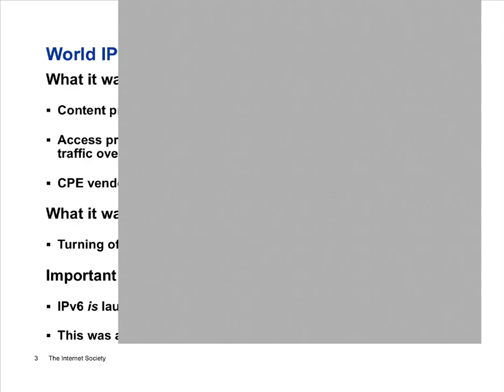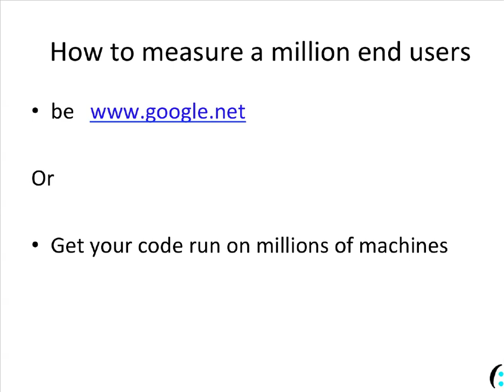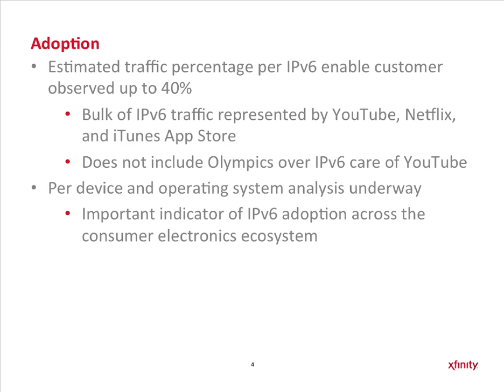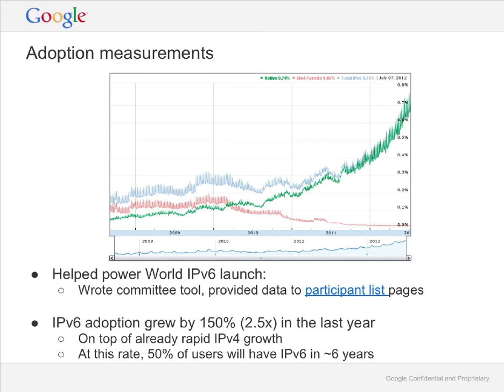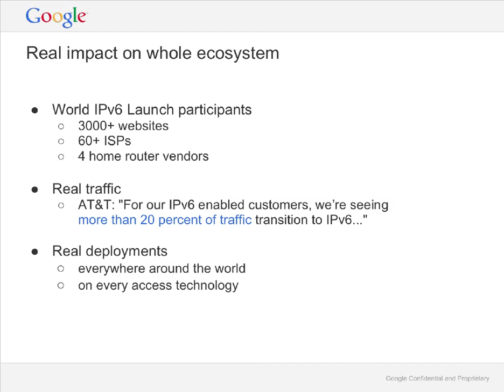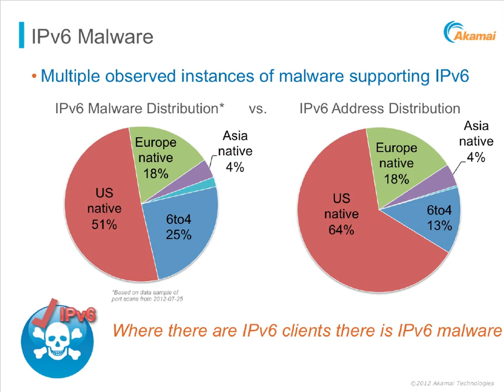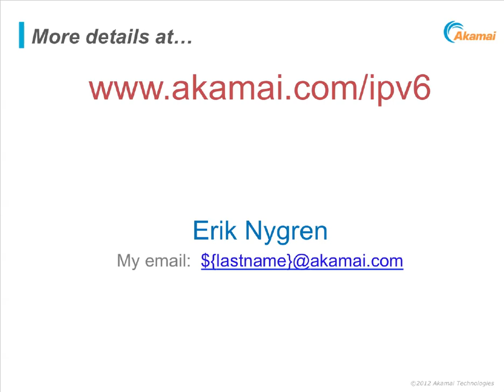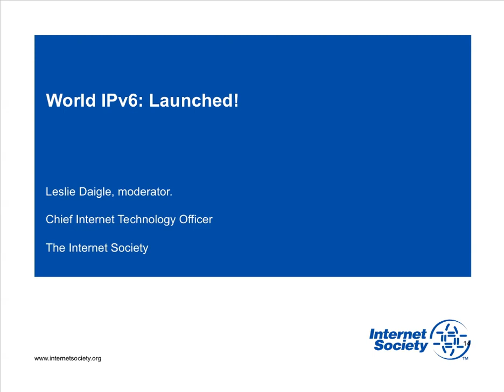World IPv6: Launched! - ISOC @ IETF84 Panel Briefing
What were the results of World IPv6 Launch on June 6, 2012? What measurements have we seen since that time?   In this "ISOC @ IETF" briefing panel on July 31, 2012, at the IETF 84 meeting in Vancouver, British Columbia, representatives of World IPv6 Launch participants gathered to share their information and data.  More info can be found here:

On June 6, 2012, more than 50 access providers and thousands of websites around the globe joined together in establishing IPv6 as the "new normal" for the Internet. Participating content providers turned on IPv6 on their main sites -- for good.  Participating access providers are offering IPv6 by default to their customers, and have at least 1% of their traffic to major websites over IPv6.

At a high level, it is clear that this represents a significant, concrete step forward in the deployment of operational IPv6 in the Internet. Uptake of IPv6 is not evenly distributed across all access networks for a variety of reasons and there is clearly still much work to do.  This panel shared more specific numbers and perspectives outlining the impact of World IPv6 Launch.

Panel participants included:

Moderator: Leslie Daigle, Chief Internet Technology Officer, Internet Society

Panelists:
John Brzozowski, Comcast
Lorenzo Colitti, Google
Mat Ford, Internet Society
Lee Howard, Time Warner Cable
George Michaelson, APNIC
Erik Nygren, Akamai